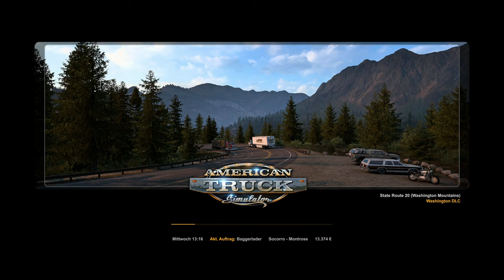ATS #05 - Chaos zu dritt [American Truck Simulator] [Lets Play]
Der Epi und ich haben es heute sehr schwer - ein Schwertransport durch das Herz Americas.

Technische Details:
Aufnahmetool: GeForce Experience
Bearbeitungsprogramm: Wondershare Filmora 9
Mikrofon: Auna MIC-900B USB Kondensator Mikrofon für Studio-Aufnahmen
Gaming PC Details: Intel Core i9, NVIDIA Geforce RTX 3080, 16GB RAM

Release: 02. Februar 2016
Entwickler: SCS Software
Publisher: SCS Software
Genre: Simulation
Entwickelt für: PC
FSK: 0